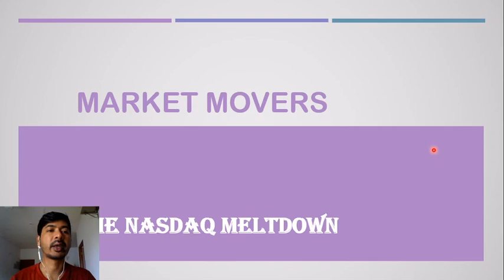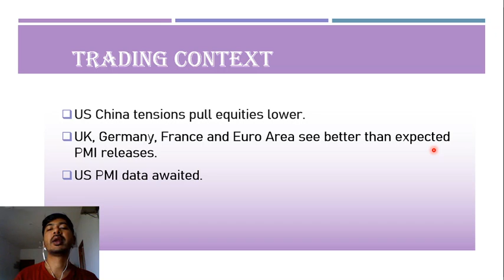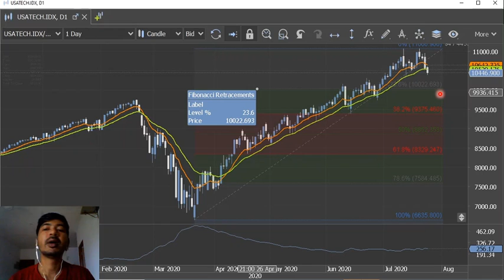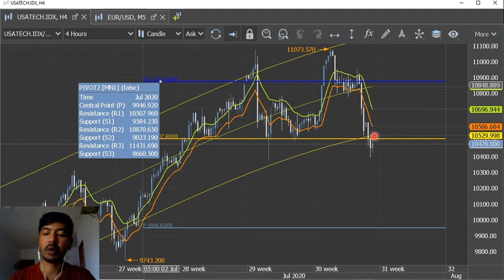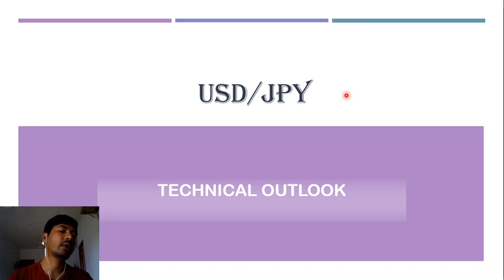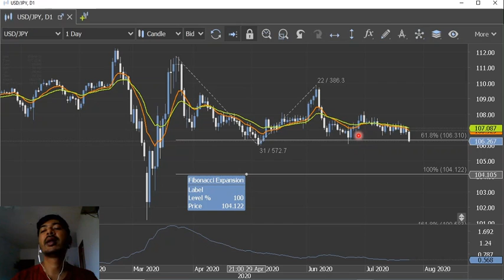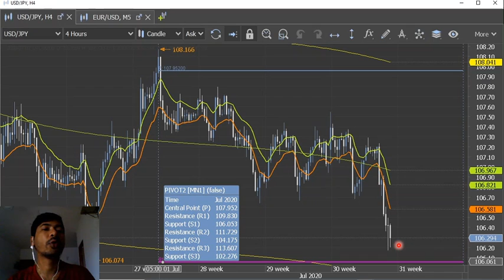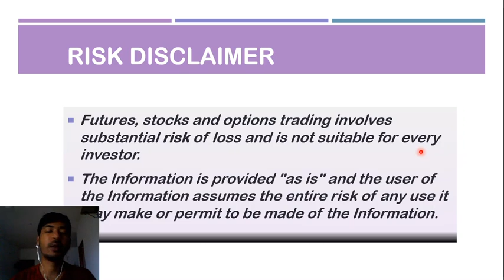Market Movers 24/07 - The Nasdaq Meltdown